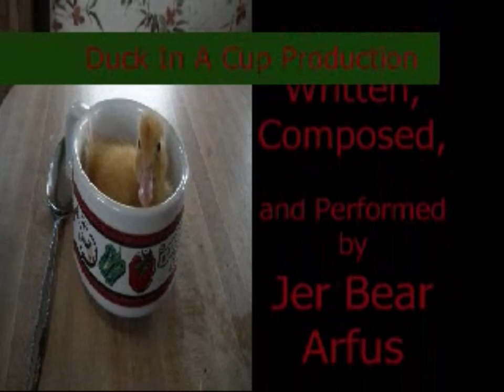GARDENING - Tiny Raised Bed Trellis Update 1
Join my wife and myself on our adventure of building our little homestead farm in the Cascade Mountains of the Pacific Northwest.
Watch as we establish a garden, orchard, build our home, install solar panels and windmill, apiary, raise rabbits, ducks, chickens, geese and goats. Learn with us as we explore pasture management and forest management, and join me as I build a tree house in the timber upon my mountain. We are attempting a different form of prepping. I am not an "EXPERT" or "PROFESSIONAL" at any of the content demonstrated within any of my videos. I am a novice, Do-It-Yourself guy whom tries to do everything on my own and save money. None of the content of these videos should be construed as advice or assumed correct. This content is merely a demonstration of how I am doing it. Any advice should be sought by a professional.
Today I am filming a follow-up on my mini raised bed trellis garden I built to grow climbing vegetable plants such as pea.